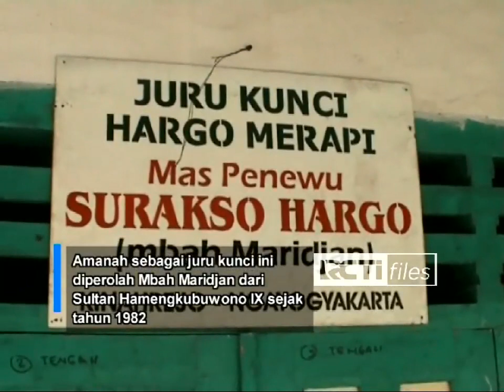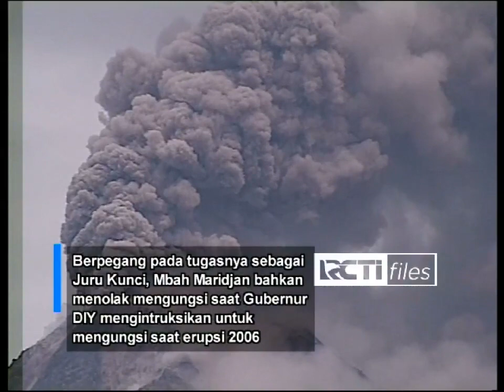SEKELUMIT KISAH MBAH MARIDJAN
Sebagai juri kunci gunung Merapi mbah Maridjan dikenal sebagai pribadi yang ramah dan bersahaja. Amanah kuncen Merapi diberikan oleh Sultan Hamengkubuwono IX kepadanya. Warga sekitar lerang Merapi menaruh hormat kepada mbah Maridjan. Erupsi 2010 menjadi yang terakhir dirinya menjaga Merapi. Mbah Maridjan ditemukan meninggal dunia saat erupsi terjadi.

selain Merapi, apa yang begitu melekat dari mbah Maridjan ?